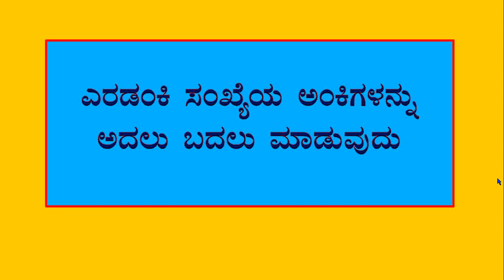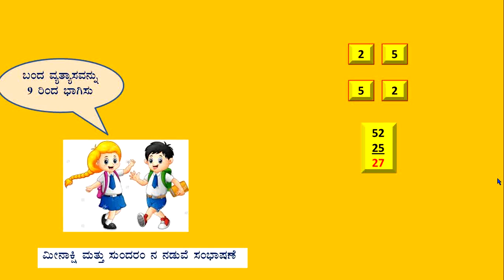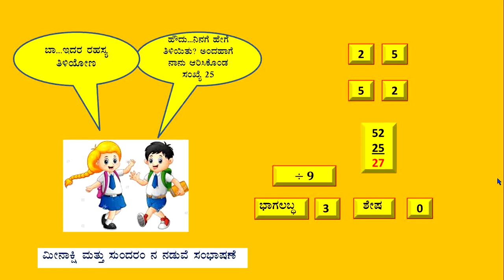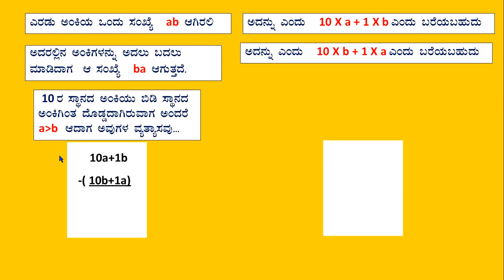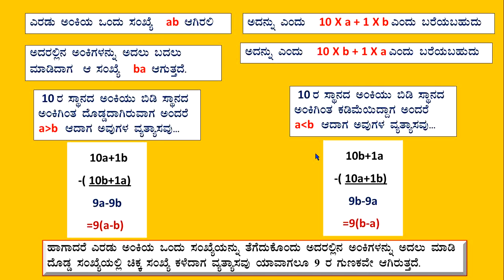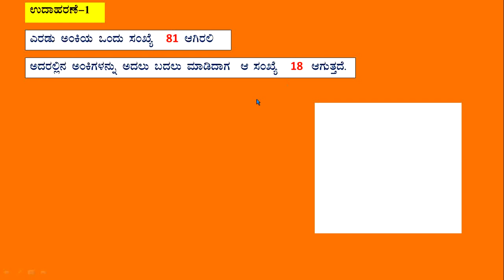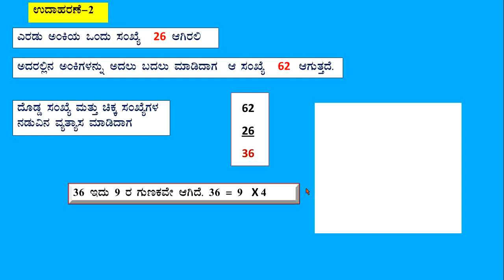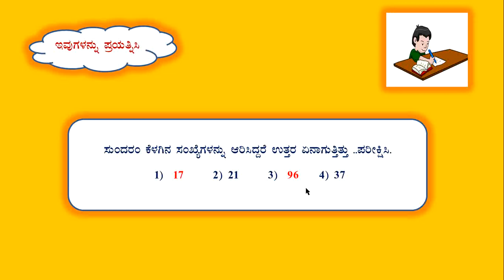maths-8th std-playing with numbers-part-2-vadiraja p v